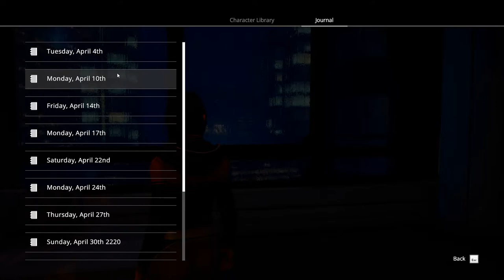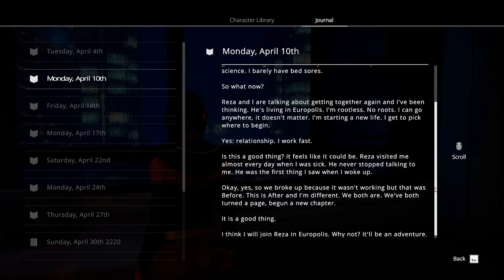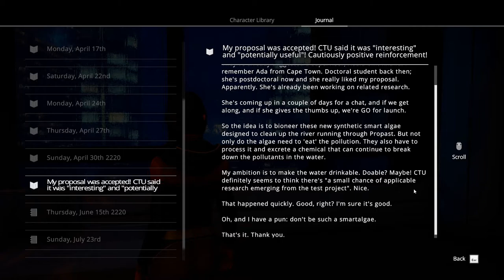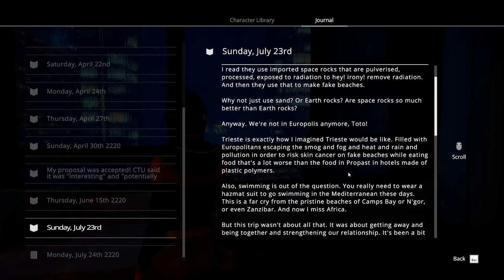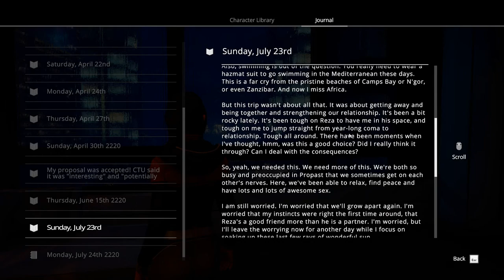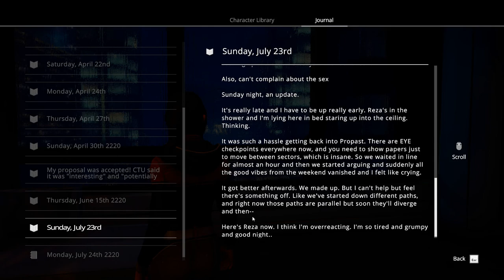Let's Play Dreamfall Chapters - Part 05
Dreamfall Chapters is an episodic 3D adventure game with emphasis on character interaction, exploration of the game world, and puzzle solving. It is a sequel to the adventure games The Longest Journey and Dreamfall: The Longest Journey. The game was released for PC in five episodes between 21 October 2014 and 17 June 2016. The updated "Final Cut" version was released on physical media for PlayStation 4 and Xbox One on 5 May 2017, and the Microsoft Windows, OS X, and Linux versions on 21 July 2017.

The Longest Journey series is set in two parallel universes: Stark, a cyberpunk future Earth, and Arcadia, its magical fantasy counterpart. Chapters takes place in 2220 CE and continues the story of Dreamfall, whose protagonist Zoë Castillo had uncovered a criminal conspiracy that aimed to enslave both Stark and Arcadia by stealing their residents' dreams. Although Zoë managed to disrupt the conspirators' plans, she was betrayed and left in a coma at the end of Dreamfall, and has to find her purpose in life again in Chapters. The writers described the narrative theme of the game as "chapters of life".

Dreamfall Chapters was developed by Red Thread Games, an independent studio founded by Ragnar Tørnquist, who wrote and directed the previous two games. Funcom, the owners of The Longest Journey IP, had licensed the rights to develop the next installment out to Tørnquist's studio. Its development was crowd-funded by a Kickstarter campaign that raised over $1.5 million, with additional funding provided by the Norwegian Film Institute. The publisher Deep Silver released the game on consoles in 2017 to mixed reviews.